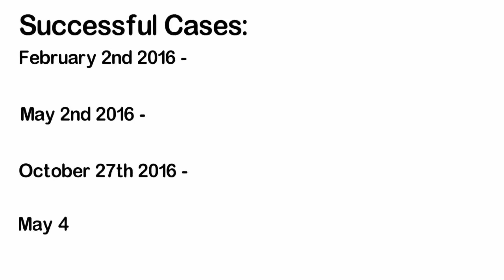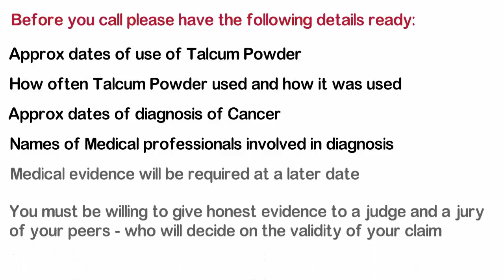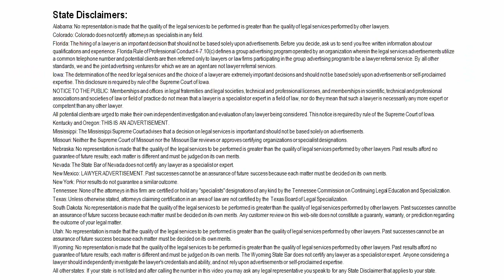Talcum Powder and Ovarian Cancer Lawsuit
Johnson and Johnson Ovarian Cancer Baby powder Lawsuit News

Baby powder is found in a wide range of cosmetic items to prevent irritations, dry babies skin on diapers, take in wetness and bad odors. However, it has recently been found that talcum is not as safe as it was initially thought, and many women have discovered that to their dismay.

The Johnson and Johnson talcum powder claims involving talc specifies the makers did not alert users of the increased risk of ovarian cancer triggered by using talc-based products for their personal hygiene.

First Talc Ovarian Cancer Lawsuit Case
2009 Diane Berg, a woman from Sioux Falls, South Dakota. Berg, who is a physician's assistant, was diagnosed with ovarian cancer in 2006 when she was just 49 years of ages. She used talcum powder on her underclothing for most of her life to eliminate bad smells. She had no idea that this item could be so hazardous since there was no caution found on its label about any possible cancer threat originating from frequent exposure.

Johnson and Johnson did offer her $1.3 Million in an out of court talcum powder settlement to stop the talcum powder cancer lawsuit, which she declined as she needed to sign a confidentiality clause. It is too complicated to go into here, however she wound up with absolutely nothing.

Successful Johnson and Johnson baby powder cases:
Judges made judgements in favour of a number of plaintiffs in ovarian cancer talcum powder lawsuit cases and awarded payments of $72M (2016), $55M (20i6), $70M (2016), $110.5 M (2017) in damages to ladies or the relatives of deceased users of Talc. Among these talcum powder lawsuit settlements decided the Big Pharma guilty of serious negligence, conspiracy, and failure to caution women of the increased cancer danger related to using cosmetic talc in the genital area.

Why are Baby powder Lawsuits Being Submitted
The complainants talc lawyer charge the producers of talcum powder have clearly understood for more than 40 years there is a link between using the product near the genital area and ovarian cancer. However, these companies purposefully decided not to caution females that the powder might trigger cancer by getting into the vaginal opening after being applied to the genital location or on sanitary towels or condoms.

The reasons for this shocking decision concerning baby powder ovarian cancer lawsuit rest upon a crucial assumption that proves something alternative than the equation using Talc causes cancer. One of the most essential reasons J&J was eventually found guilty of these accusations, was the fact that the pharmaceutical company purposely hid vital details about talcum's safety for more than 40 years.

CNS News Reported, that the talcum powder attorney of Jackie Fox, one of the women who died due to cancer after using the powder for several years, offered the court with an essential document. In this company document, a medical consultant suggested that rejecting the possible dangers might damage the business's image. The jury accepted that J&J did were aware of issues that they decided not to caution the public about the risks.

Talcum can be applied by direct application to the skin, or sprinkled over underwear, diapers and sanitary towels.

The most common talc products used for personal hygiene are: Johnson's Baby Powder by Johnson & Johnson; Shower to Shower by Valeant Pharmaceuticals; & Baby Magic Baby Powder.

Talcum Powder Dangers & Side Effects

The most major possible negative effects from making use of talcum powder by women is ovarian cancer, brought on by the powder going into the ovaries through the vaginal area.

According to the International Journal of Gynaecological Cancer, frequent talcum powder usage on the female genital location increases the risk of ovarian cancer between 30 and 60%. The more frequently a female uses it, the bigger the chance she will experience ovarian cancer.

Dr. Daniel Cramer, with Harvard Medical School, suggests thousands of women get ovarian cancer from baby powder use every year.

Talc items have been asbestos free since the 70's though scientists discovered talcum's chemical similarity to asbestos. Like asbestos, talc is a silicate mineral, having a crystalline structure. When ingested, these minerals have often been known to cause the formation of malignant growths.

Johnson and Johnson disputes these claims and has appealed these judgements to clear their reputation.

It is believed that there will be future talcum powder class action lawsuits.